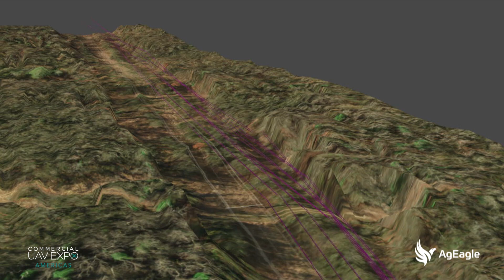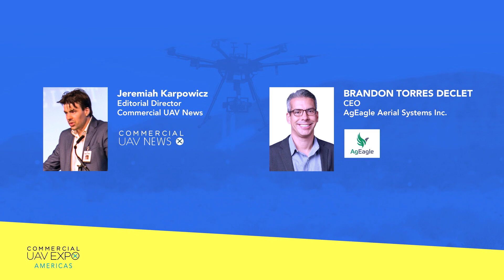Mapping the Market Curve of Commercial Drone Adoption Today…. And Tomorrow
Much media attention has been focused on the highly anticipated “hockey stick” growth of the
U.S. commercial drone market that potentially represents hundreds of billions of dollars in
drone industry stakeholders worldwide, it is widely understood that it may take up to five to ten
years before autonomous flight of commercial drones becomes a true mainstream reality.
Nonetheless, that does not diminish the fact that enterprise drone use has indeed arrived,
representing tens of billions of dollars in revenues and available market share NOW for
pioneering drone technology companies. Jeremiah Karpowicz, chats with AgEagle CEO
Brandon Torres Declet in a highly engaging discussion regarding specific industries capitalizing
on the power of UAV solutions today.
Brandon Torres Declet, CEO, AgEagle
Jeremiah Karpowicz, Executive Editor, Commercial UAV News